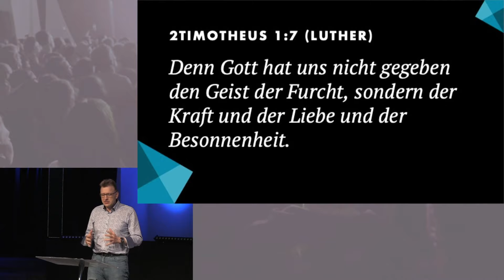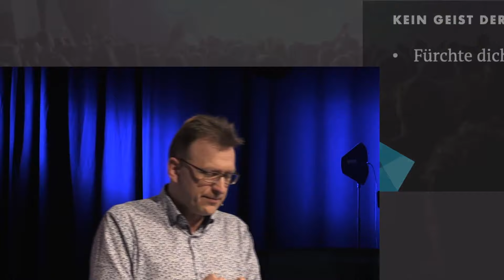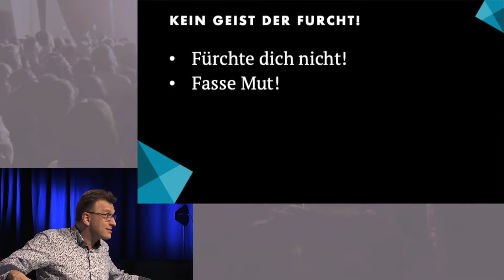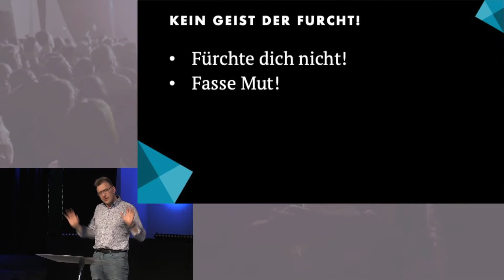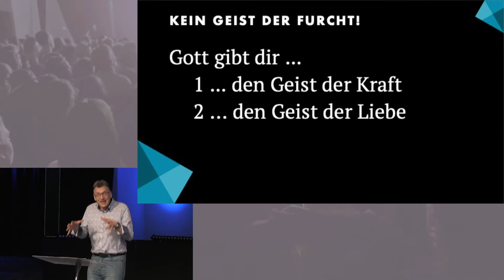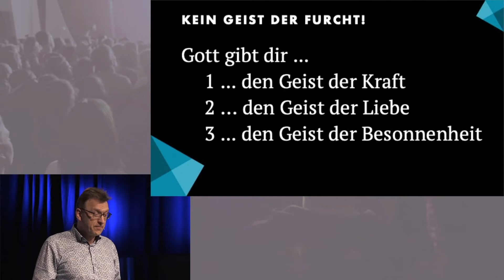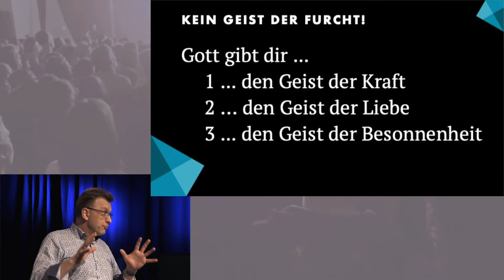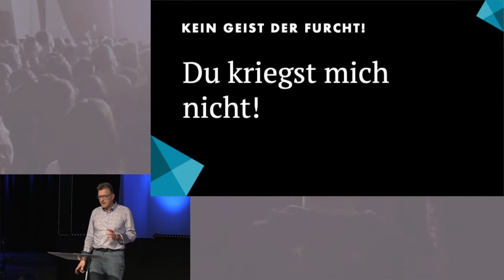Kein Geist der Furcht! · Matthias C. Wolff · Elim Kirche Hamburg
Thema: Kein Geist der Furcht!
Predigt: Matthias C. Wolff